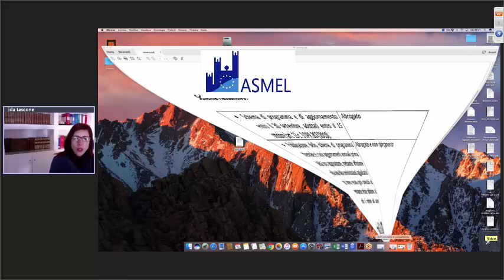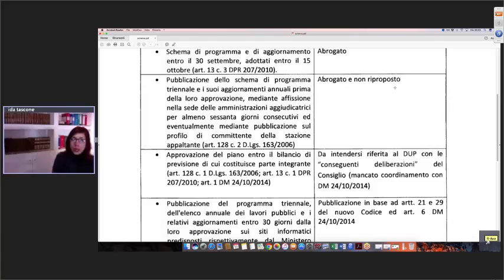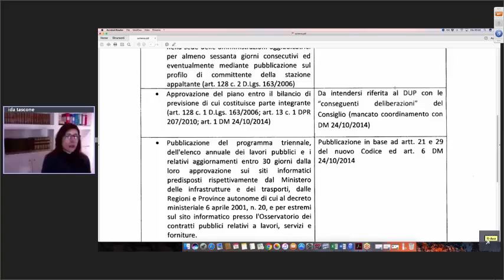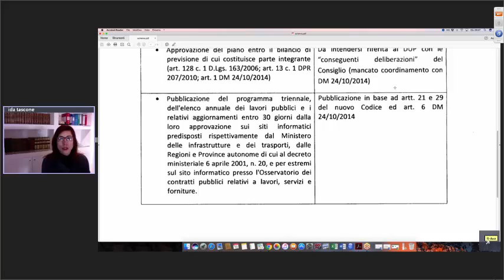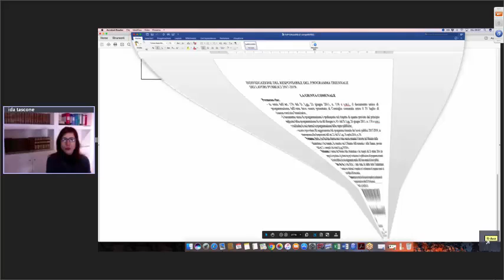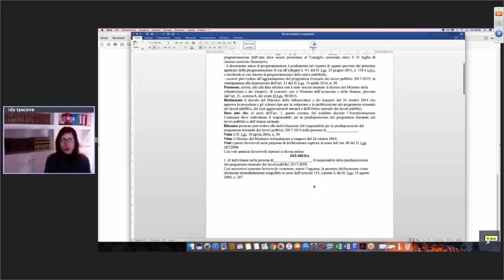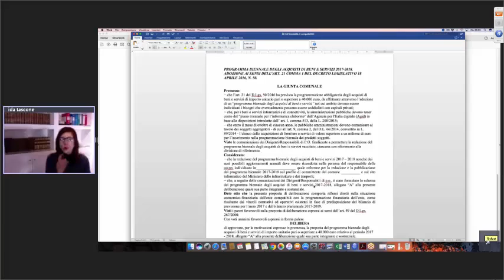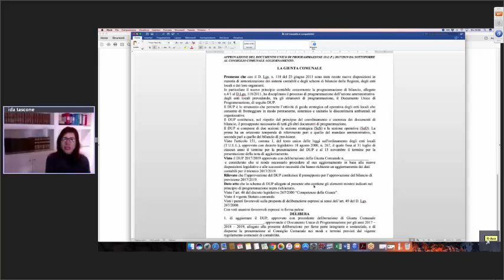DUP e programmazione opere pubbliche Avv Tascone